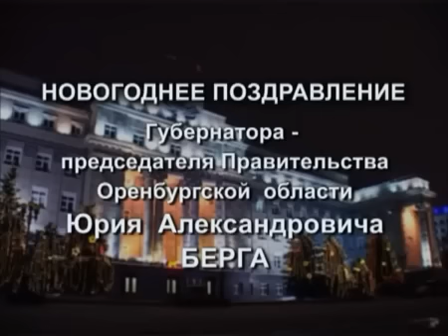Поздравление губернатора Ю.А. Берга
Поздравление губернатора оренбургской области Ю.А. Берга. Подробности